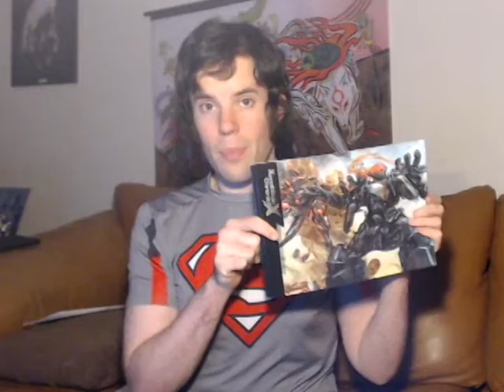Xenoblade Chronicles X: Special Edition Unboxing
All the extra bits and pieces from Xenoblade Chronicles: Special Edition, with a special appearance from Spuddycat.